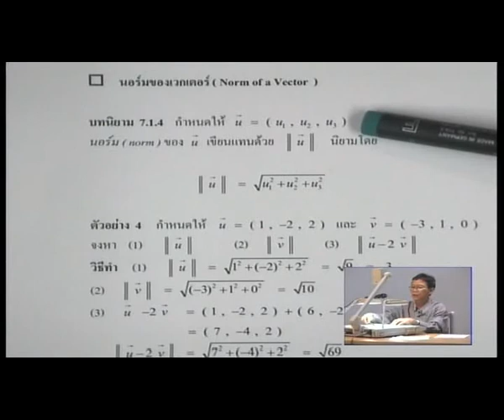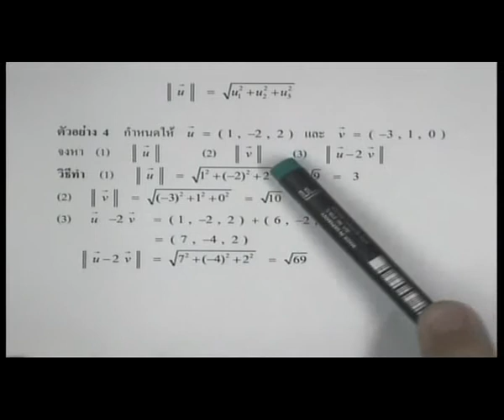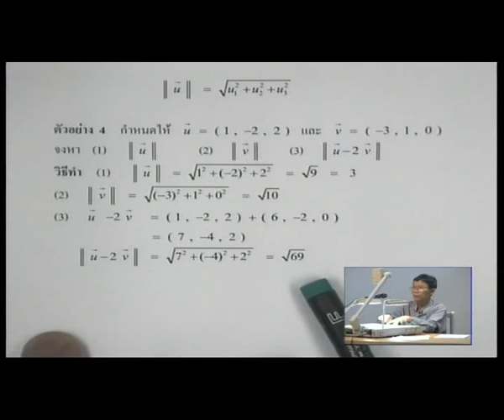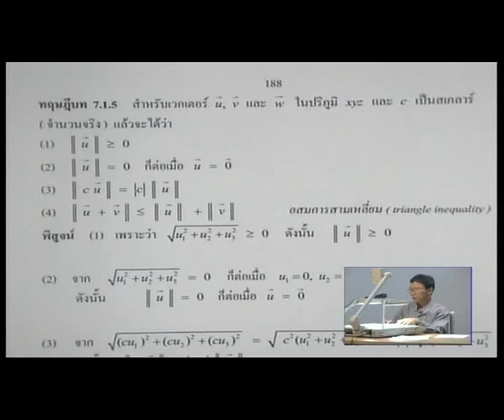19-cal-005.flv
นอร์มของเว็กเตอร์ ตัวอย่างที่ 4